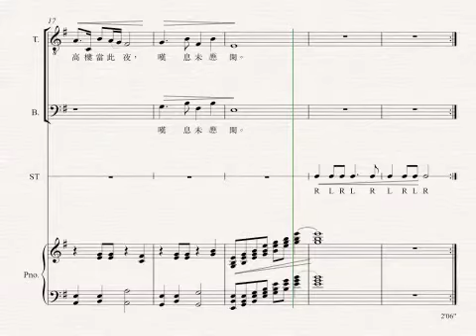i 關山月(2) 李白詩: 香港校長合唱團 劉振華曲、高舒編曲-二聲部、鼓、鋼琴、人聲樂器 20180208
關山月 李白詩: 香港校長合唱團 劉振華曲、高舒編-二聲部、鼓、鋼琴、人聲樂器

關山月  李白
明月出天山，蒼茫雲海間。長風幾萬裡，吹度玉門關。
漢下白登道，胡窺青海灣。由來征戰地，不見有人還！
戍客望邊邑，思歸多苦顏；高樓當此夜，嘆息未應閒。

簡析 [葉植興]:
《關山月》是樂府舊題，李白給這古樂府的歌曲填上新辭。這首詩飽含詩人對備受戰爭煎熬的征夫思婦的深切同情。

 詩人把明月、長風、天山、玉門關連繫起來，一片綿延萬里、蒼茫浩渺的邊塞景象立現於眼前，慷慨悲涼的感情油然而生。『白登道』、『青海灣』這兩個古戰場的連年兵禍的結果是：『不見有人還』。不期然使人聯想到莽莽黃沙中累累枯骨的慘象。這是整篇詩的主旨。最後，詩人通過分述戍客登城樓遙望邊關，閨婦登高樓而懷想征人兩種情景而含蓄地抒發了他對戰爭給民眾帶來苦難的深厚同情。